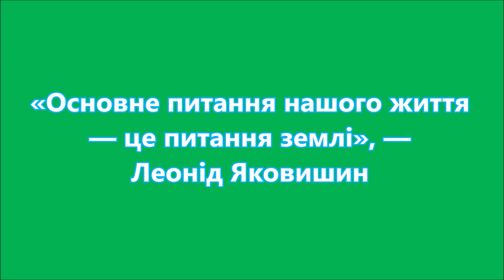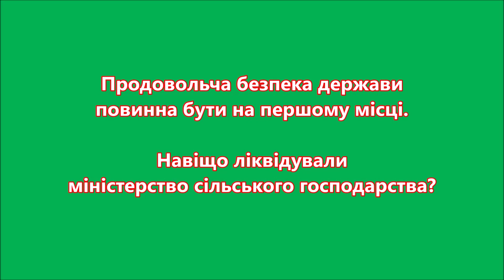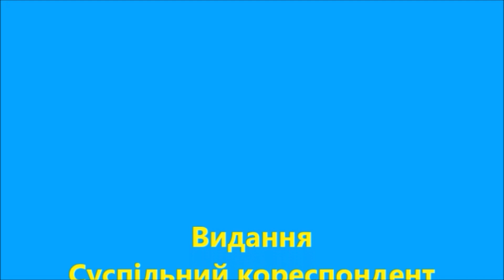«Без рішення народу – ніякого продажу землі»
Промова Леоніда Яковишина перед депутатами Чернігівської обласної ради (позачергова сесія відбулася 2 грудня 2019 року) звучала у характерному для нього емоційному стилі, але була аргументованою. Герой України багато говорив про втрачені можливості держави, про необхідність нагальних змін і "посадку" корупціонерів, які грабували і продовжують грабувати країну.